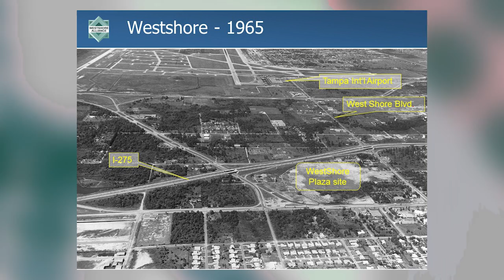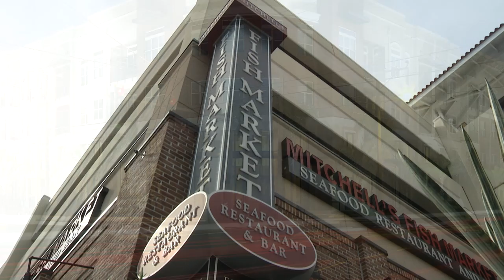The WestShore Alliance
Tampa’s Westshore district is the center of activity not only in the Tampa Bay region, but also on Florida’s west coast. Located at the intersection of several major highways and an interstate, it’s easy to see how it has become Florida’s largest office community comprised of 4,000 businesses with nearly 94,000 employees. But it doesn’t stop there, Westshore has evolved – it’s not just 9 to 5 anymore. The Westshore district is now home to a vibrant 24/7 community and boasts some of Tampa’s finest restaurants, world-class shopping, extraordinary hotels and vibrant residential neighborhoods. And if that wasn’t enough, the award-winning Tampa International Airport is just minutes away. The phrase “location, location, location” rings true in Westshore.